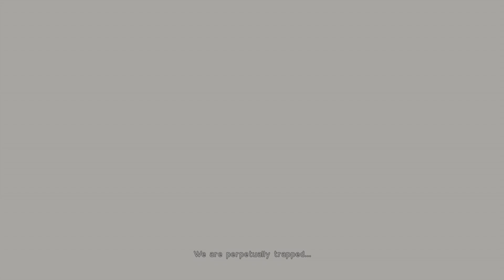What an Awesome and Cruel Way to Start a Game! | Nier Automata First Playthrough Part 1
First time playing Nier Automata